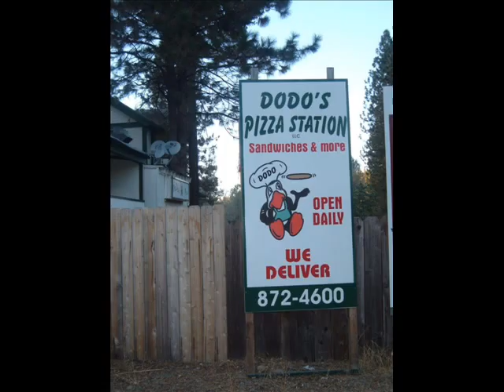DoDos Pizza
The movie. how to make a pizza?